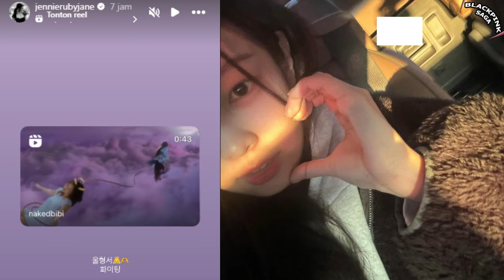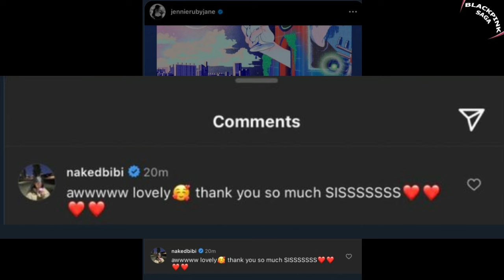BIBI Unfiltered Praise for BLACKPINK & Reveals Special Bond with JENNIE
BIBI Unfiltered Praise for BLACKPINK and Reveals Special Bond with Jennie